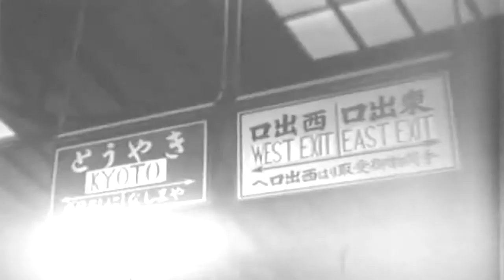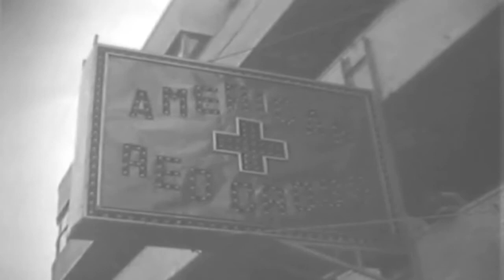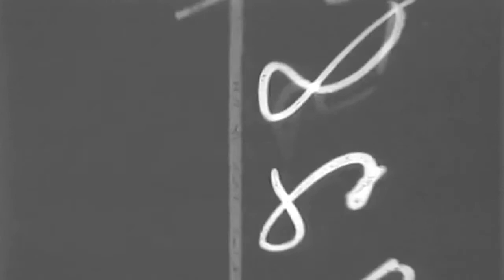Fritz Kuhn, Germany; Eisenhower Tours Kyoto, Japan, 5/14/1946 (full)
Freely downloadable at the Internet Archive, where I first uploaded it.  Extracted from US Army film "Munich. [No.] 143, May Day Demonstration In Lustgarten, Berlin, Germany ; Munich. [No.] 130, Fritz Kuhn Germany ; General Dwight D. Eisenhower's Tour Of Japan, Kyoto, Japan, 05/01/1946" No National Archives description . National Archives Identifier: 19726